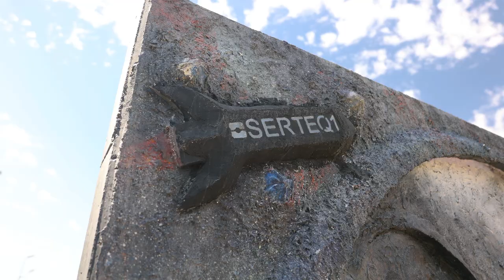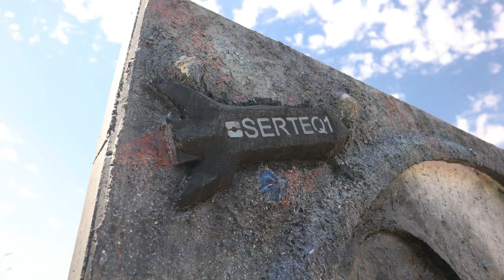Как стать успешным предпринимателем в чужой стране. История художника иммигранта в Мерсине, Турция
Компания "ArbatHomes Недвижимость в Турции" не только рассказывает о недвижимости в Турции, но и о жизни в стране, о возможности построить свой бизнес. Вот и в этом видео  мы, компания ArbatHomes, расскажем историю Сергея, художника-иммигранта из Росси, который смог стать успешным предпринимателем в чужом городе и в чужой стране - в Мерсине, Турция.
    Сергей - скульптор и строитель, который смог оживить пустые и голые городские стены Мерсина. Он нашел в них свою мотивацию для творчества.
Используя технику текстурной барельефной картины из турецкой штукатурки, Сергей превращает обычные стены в удивительные произведения искусства. Он, создавая уникальные композиции, приковывает взгляды прохожих и заставляет их задуматься над смыслом его творений.
    Одним из первых проектов, которыми Сергей поразил горожан, была огромная Луна, воплощенная в трехмерную форму на его балконе в Мерсин. Это произведение искусства стало не только символом мастерства Сергея, но и символом надежды, мечты и возможностей, которые предлагает иммиграция.
   В Мерсине Сергей сейчас принимает участие в конкурсе искусств, где его работы оценивают и оспаривают сотни  горожан и художников. Он демонстрирует свое уникальное видение и талант, привнося свежий ветер в искусственную сцену города.
Это история о том, преодолеть трудности иммиграции и стать успешным предпринимателем. Сергей не только нашел свое место в Мерсине, но и сумел завоевать сердца местных жителей и получить признание в мире искусства.
                                          Делаем Мерсин ЯРЧЕ!
P.S.
                                                         ❗ И, главное ❗
   С 13 по 15 октября в Москве будет Генеральный Директор компании "ArbatHomes Недвижимость в Турции" Асым Баштуг! И Вы сможете обсудить с ним в том числе и главные вопросы, которые Вас интересуют:

                       Как получить ВНЖ В Турции?
                       Как получить гражданство в Турции?
                       Как купить недвижимость в Турции?
                       Как сдавать жилье в аренду?

 Что бы не пропустить новые видео наши подписывайтесь на канал "ArbatHomes Недвижимость в Турции" и жмите на колокольчик, ставьте лайки, оставляйте вопросы в комментариях под видео, и мы обязательно ответим на них!
 Делитесь этим видео с теми, кому оно может быть полезным .
 До следующего видео, друзья! С Вами был канал "ArbatHomes Недвижимость в Турции " и
Генеральный Директор компании Асым Баштуг .